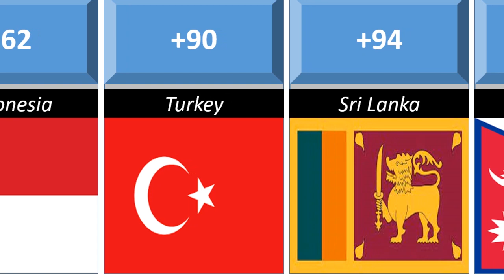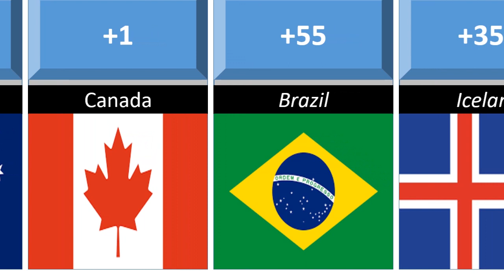Dialing Code Form Different Countries |World Comparison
This Video Made Dialing Code Form Different Countries

Country calling codes are used to dial phone numbers internationally. Each country has an assigned code of its own. In order to dial an international phone call you must always use a country code before the actual subscriber telephone number.

dialing code different countries
dialing code of the world

                              DIALING CODE DIFFERENT COUNTRIES LIKE